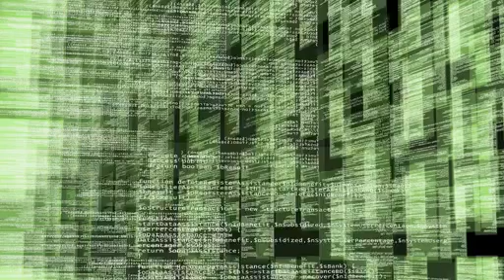《好声音》首期成周杰伦粉丝见面会 周董秒变小公举 高清